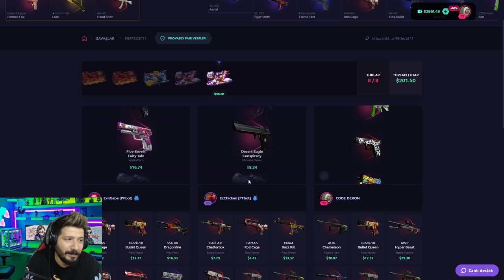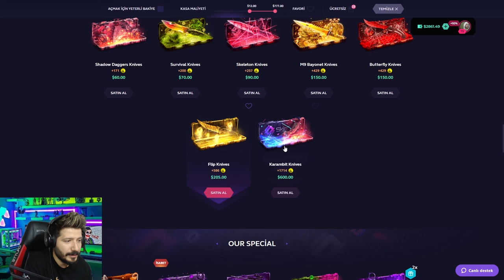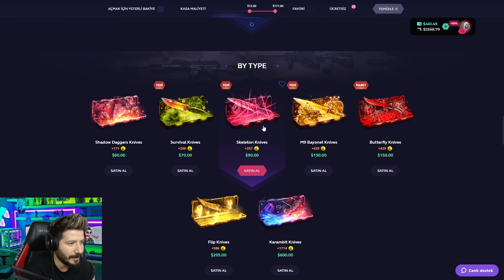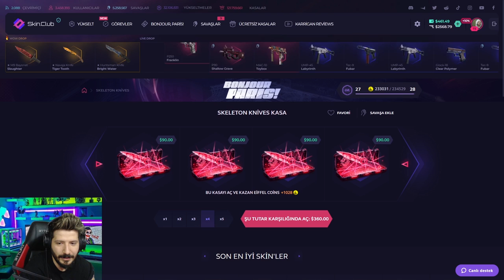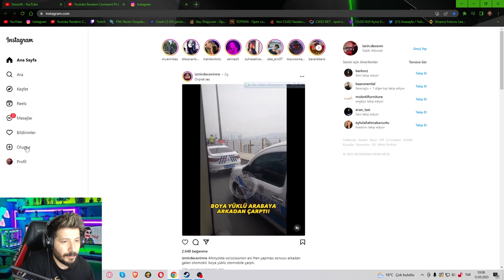ASK SADECE ANLAYAN 2 BIÇAK ALDIM skinclub